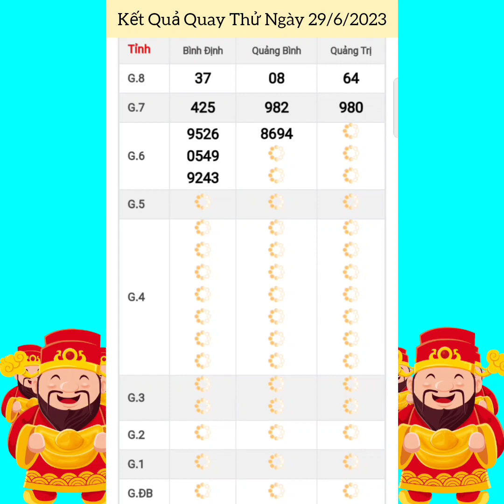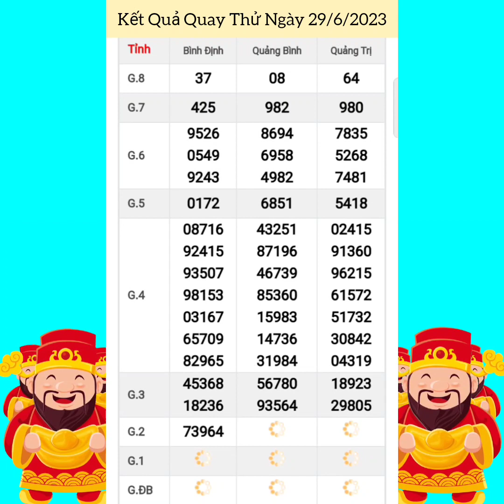Quay Thử Xổ Số Miền Trung | Bình Định, Quảng Trị, Quảng Bình | Ngày 29/6/2023